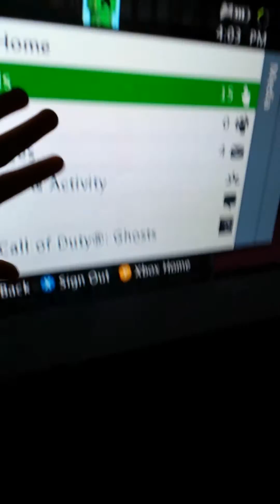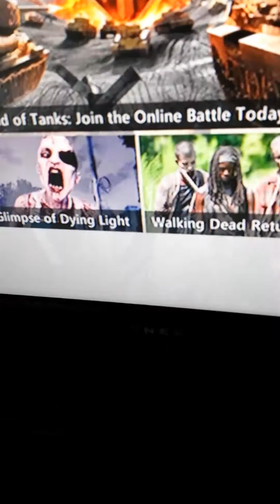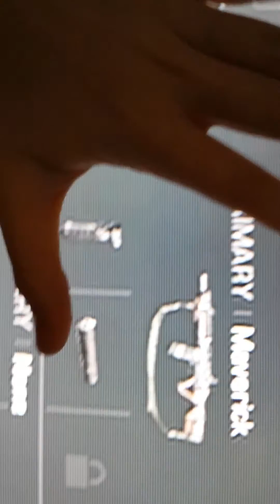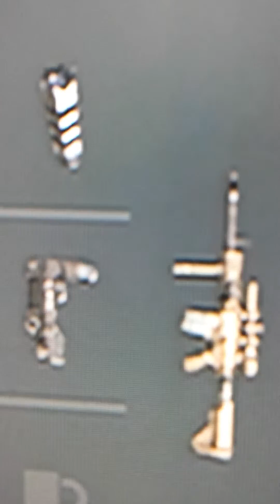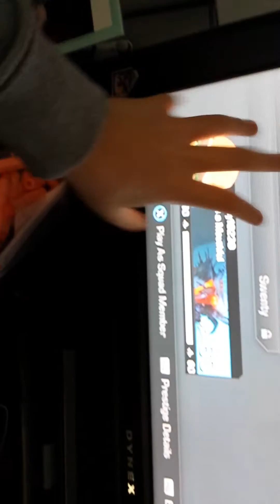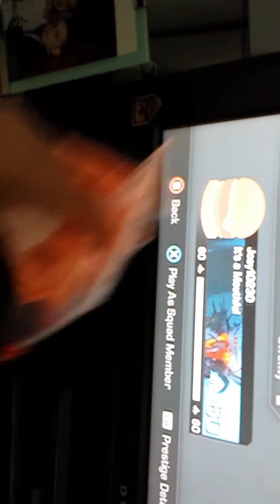call of duty set up classes